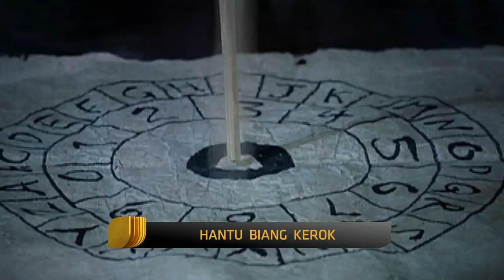Hantu Biang Kerok (HD on Flik) - Trailer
Produser: Fadly Fuad
Sutradara: Wiendy Widasari
Pemain: Erland Joshua, Rizky Mocil, Diego Dimas, Elvy Sukaesih, Fadly Fuad, Mpok Nori